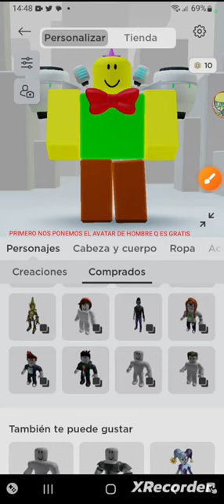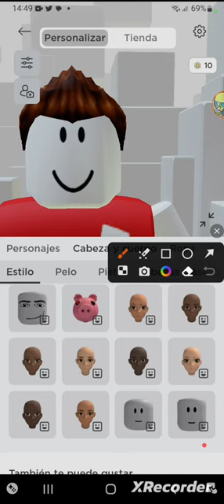AVATAR DE IDEA GRATIS EN ROBLOX